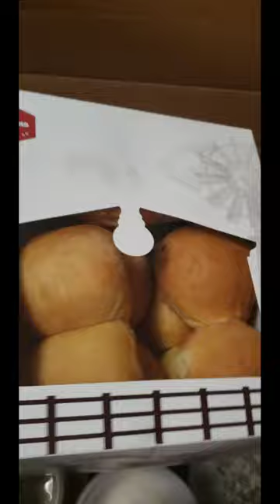Premium Farmhouse Feast from Bob Evans || Thanksgiving Dinner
Hi everyone! On Thanksgiving Day we usually have guests come over to the house. I do a lot of cooking too. It can get tiring since I'll be cooking pretty much the whole day for Thanksgiving dinner. This year I decided to try the Premium Farmhouse Feast from Bob Evans. There will only be my family - 6 people total - this year. There's lots of food in this box! There's turkey, ham, dressing, corn, green beans, mashed potatoes, mac and cheese, gravy, pumpkin pie, apple pie, pumpkin bread and dinner rolls. It says it's good for 10 people so we will have leftovers too I'm sure. I hope all these food taste good and that my kids will like it too.

Premium Farmhouse Feast
Bob Evans
Farmhouse Feast from Bob Evans
Premium Farmhouse Feast from Bob Evans
Thanksgiving
Thanksgiving dinner
Thanksgiving meal